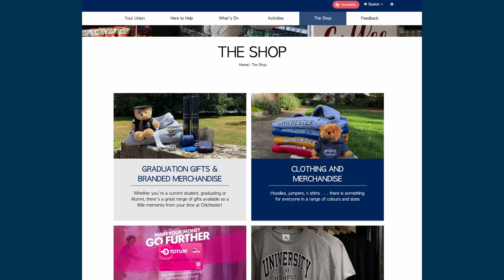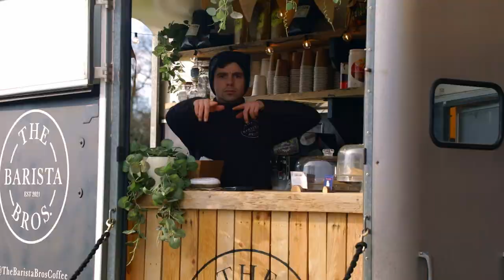Welcome to the SU | University of Chichester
Our President and Vice President, Izzy and Freddie take the opportunity to tell you all about the Students' Union.

The University of Chichester Students' Union is run by students for students and is here to make sure you have a great student experience. They provide opportunities such as sports clubs and societies, advice and support services on academic and welfare issues and run student-friendly shop and bars on both campus (Zee Bar & The Hub).

What are you looking forward to the most at the SU?